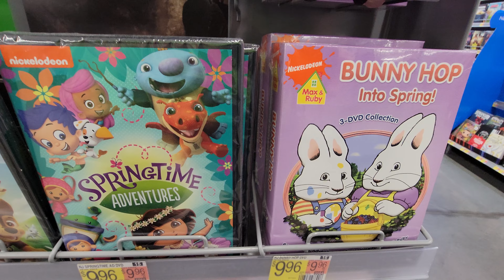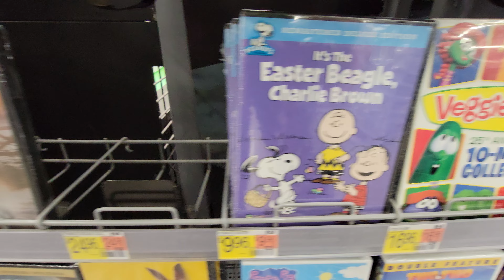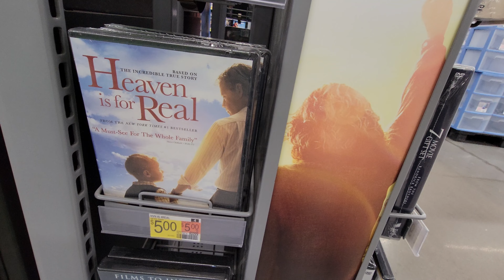Easter Movies at Walmart - April 2023